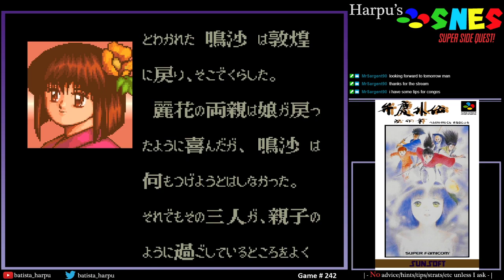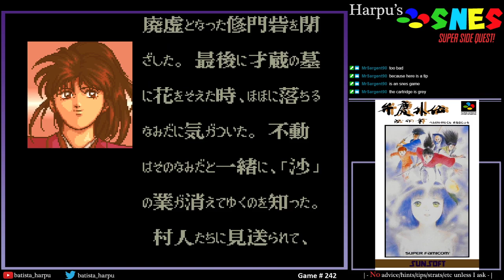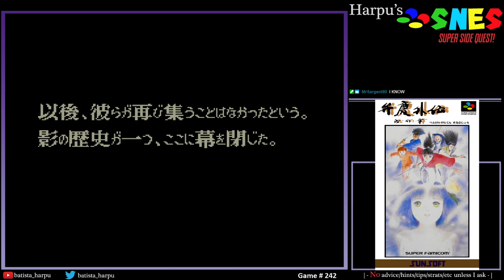SNES Super Side Quest - Game # 242 - Benkei Gaiden: Suna no Shou [2/2]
Finishing up this interesting jrpg.